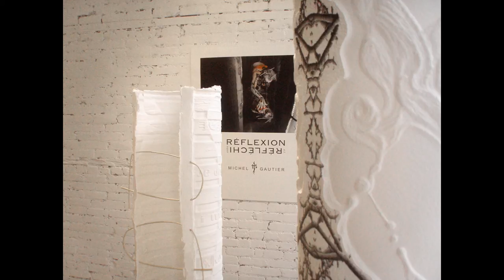Radio Canada- Michel Desautels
Interview réalisée le 19 oct. 2011 pour la première chaine de Radio Canada. Émission de Michel Desautels.